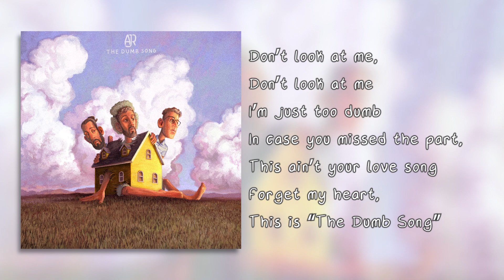AJR - The Dumb Song (Official Fan-Made Remix)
She broke up with you and called you dumb. Now what was supposed to be a love song is now “The Dumb Song.” In this fan-made version of the unreleased AJR single, I used clips from their teasers to flesh out a full-length song.